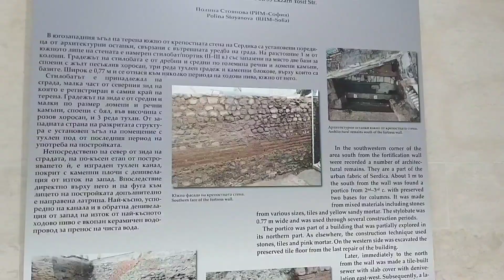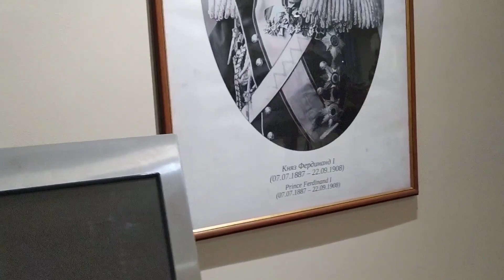Интересные факты о Софии; шесть тысячелетий жизни города. Видеонарезка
Тизер к фильму о столице Болгарии; целиком кино выложено на Патреоне в группах прогульщиков и зырителей.

Если вам нравятся эти видео, вы можете сказать мне виртуальное спасибо:
(по этой ссылке можно платить с карты, не имея пейпала)
Или поддержать следующие выпуски на Патреоне

На странице проекта регулярно проходят трансляции из Варны и других городов страны; вся инфа есть на фейсбуке: